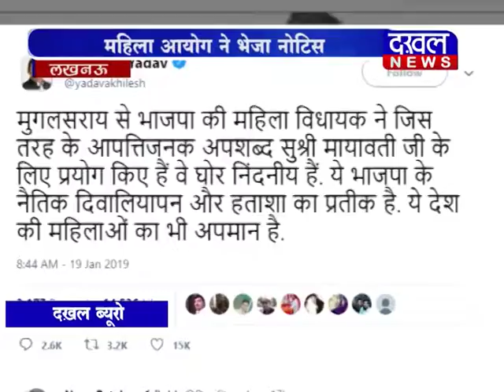EVENING BULLETIN 20/01/2019||DAKHAL NEWS